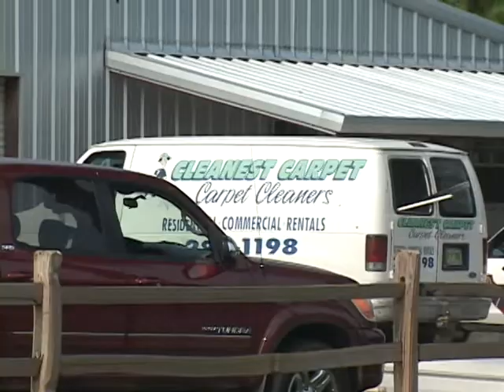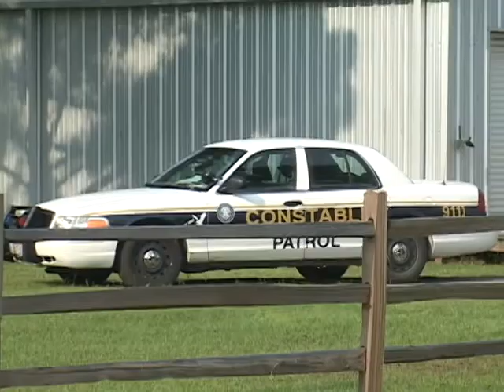081407 24000 FM 1485 AT HARDY HOMICIDE